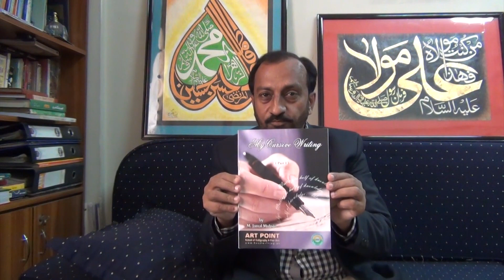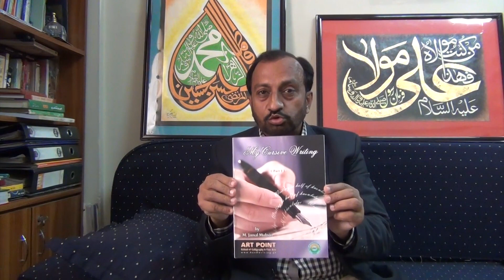Improve your English handwriting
Now you can improve handwriting from your home. These books will help you in the improving of writing.

 'My name is M Jamal Muhsin. I am a calligrapher, in the third generation of my family. I am conducting the classes of Handwriting and Calligraphy From 30 years in Karachi. I have trained with fountain pen from class one to Ph D's and age 6 to 70 years old and the students improved their handwriting. I have published Handwriting series”My Cursive Writing” for English writing improvement  and "Khobsorat Likhai" for Urdu writing improvement. I have made a Website of Urdu and English Handwriting with fountain pen which is the only one in Pakistan. Our family is struggling for calligraphy from 100 years. It was generally believed that good Handwriting was possible only by wooden pen. '
ART POINT has changed this concept by improving the Handwriting of thousands of students/Peoples with fountain pen. You can also check my details on my website. I attached some some of my calligraphic arts. I want to conduct a workshop about calligraphy in your institute.

MUHAMMAD JAMAL MUHSIN
CALLIGRAPHIC INSTRUCTOR, CALLIGRAPHER, DESINER